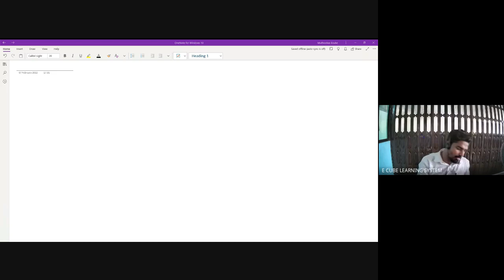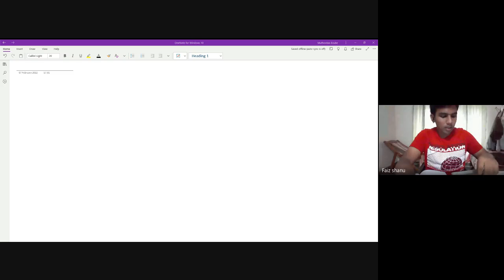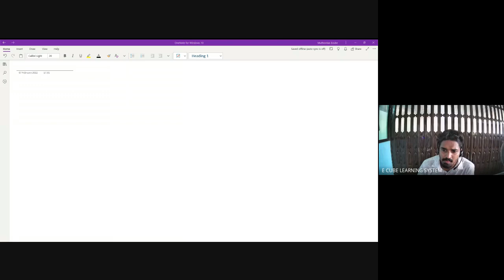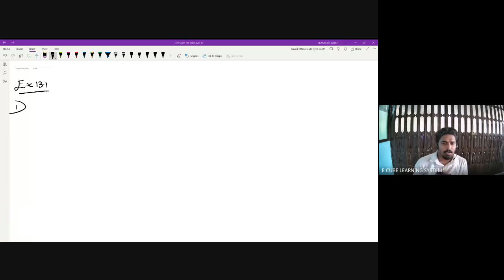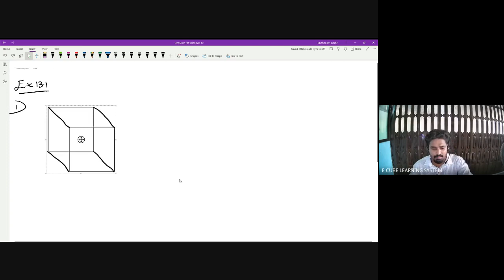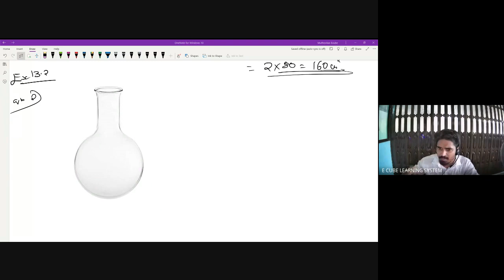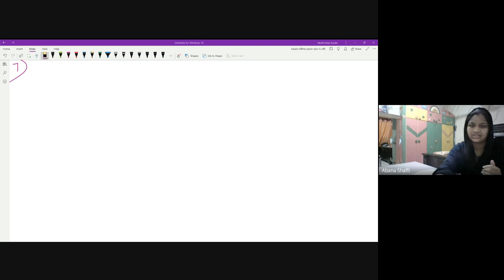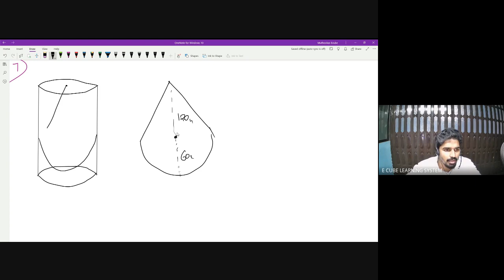CBSE A MATHS CH 13 PART 8 Ex 13 1 ques 1 Ex 13 2 ques 8,7 07 02 22